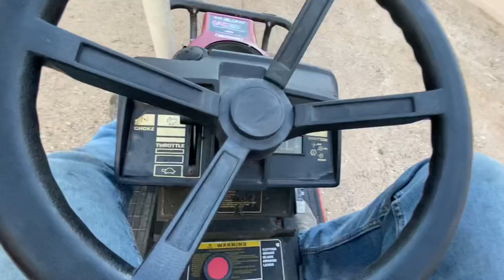Lawn Mower vs River Crossing!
Anyone in Northern MN have a mower they want to get rid of?🤣

I upload videos of my and all my friends with dirtbikes, fourwheelers, snowmobiles, pitbikes, cars and more!

Exit Song - Pick It Up - Famous Dex

Main cars - 07 Mazdaspeed 6 & 12 F-150 5.0

Main sled - 2013 Polaris IQR 600

Main wheeler - 07 Honda Rancher 420

Main bike - 2011 KLX110